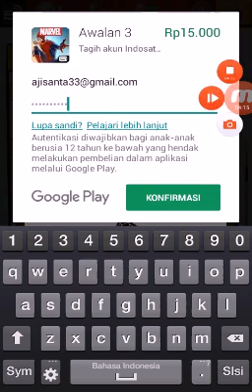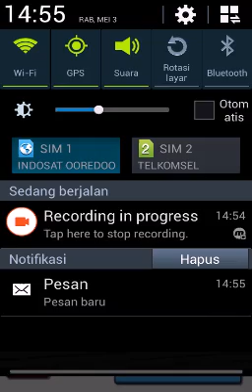Beli venom dan LagBanget. Spiderman Unlimited Part 3 Indonesia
Halo guys Welcom back To my channel Okey kali ini saya akan Bermain game Spiderman unlimited lagi ya dan video ya part 3-6 itu guwe salah pincet yaitu pincet hapus mantep ka  okey
Dan kali ini saya akan beli dan coba venom di Awalan 3 penawaran yang sangat manis cuma 15.000 doang dapet venom coba wow  kan tapi sayangnya lag banget hari ini ya udh gak apa apa ya TOLONG KASIH LIKE COMMENT SUBSCRIBE AND SHARE okey itu aja ya sampai jumpa dinext video bye bye Lets Play The Games Salam Dragon Aji Bye again